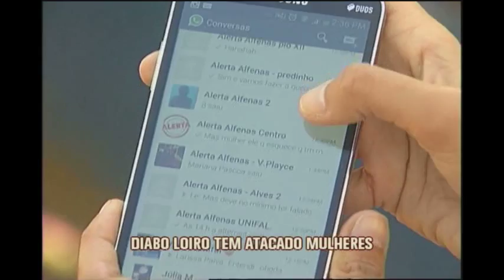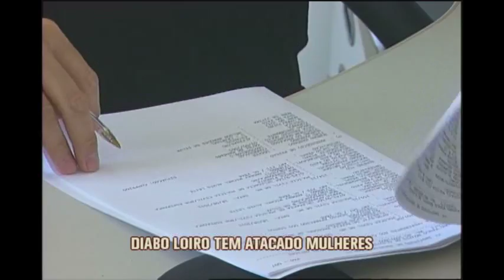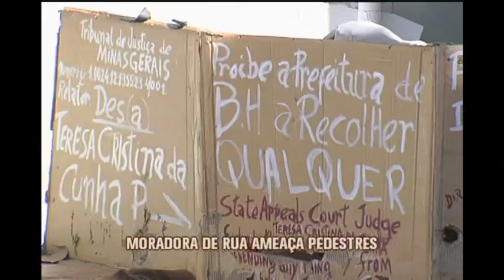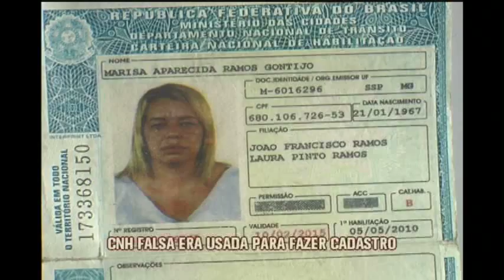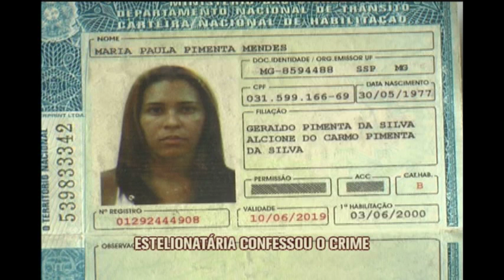Assista ao Jornal da Alterosa 1ª Edição - 25/09/2014